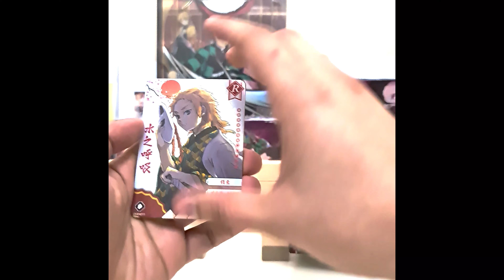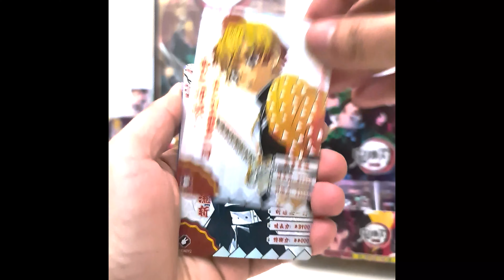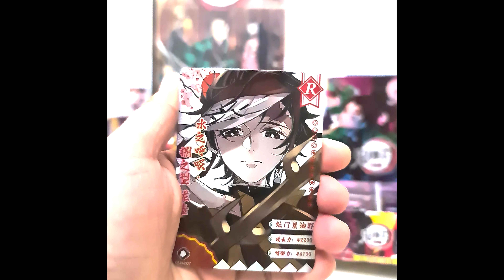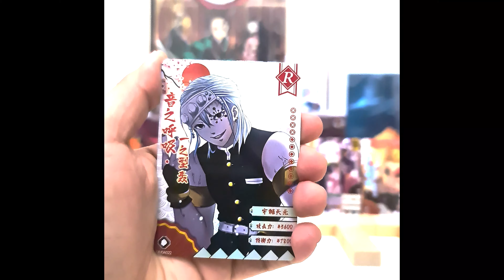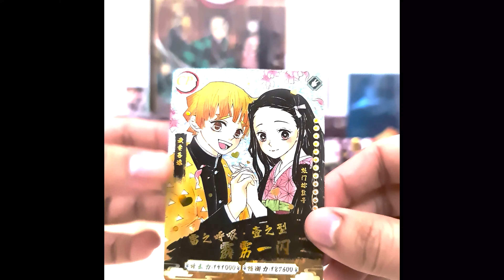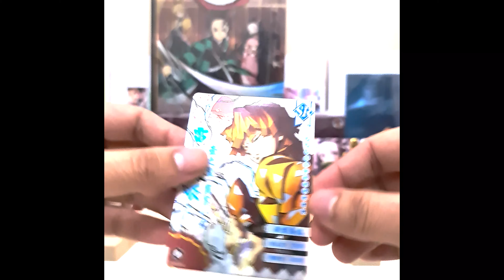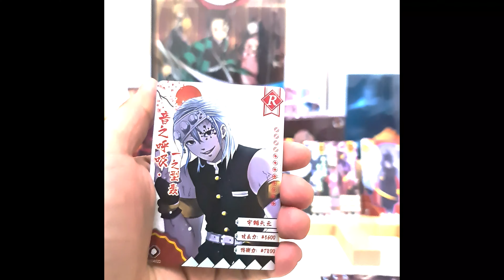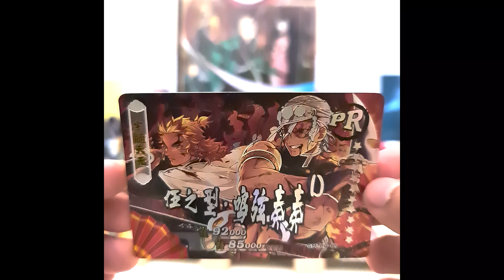PART 1/3 DEMON SLAYER BLOOD BATH 2nd SERIES SET TCG BOOSTER BOX FROM LITTLE DINOSAUR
I will be attempting to complete the full Demon Slayer TCG Blood Bath series and all 9 Promo Card (9 Hashiras) including:

32-R
26-SR
18-SSR
10-UR
10-CP